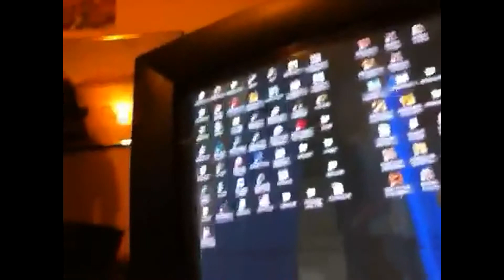VEDA / DAY 30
As I edit this while being extremely sick, I hope you all enjoyed ALL of these VEDA Vlogs. I think overall I did a good 92% job on them all. Mainly cause I was late on one, but the others are great. Again, thank you all and I will see you Sunday, hopefully in better health.

VEDA

Intro: Song: Dead Bite by Hollywood Undead